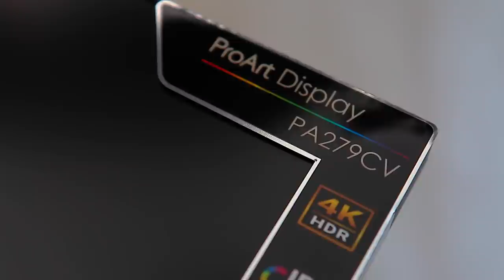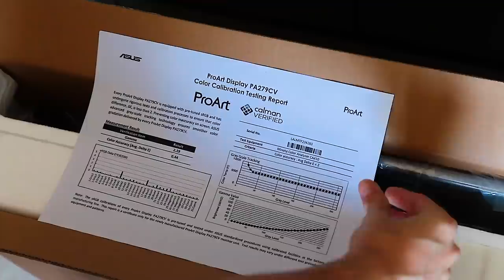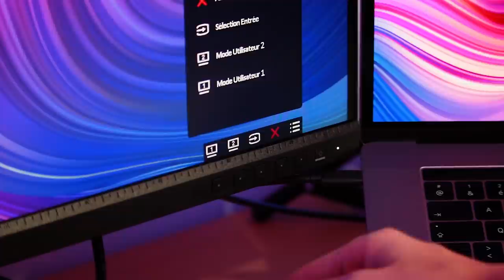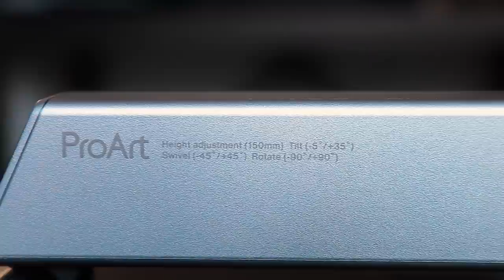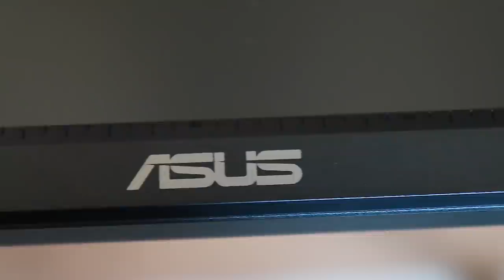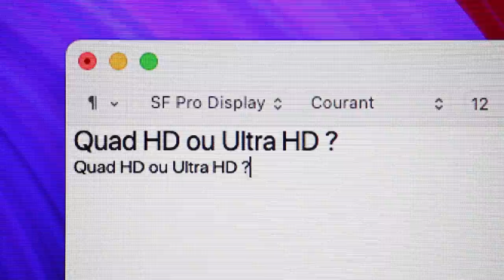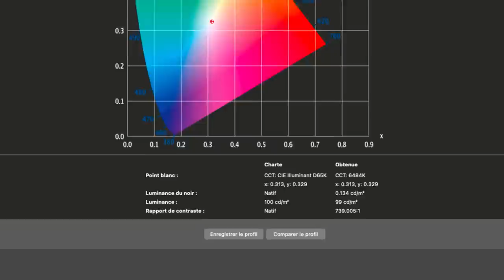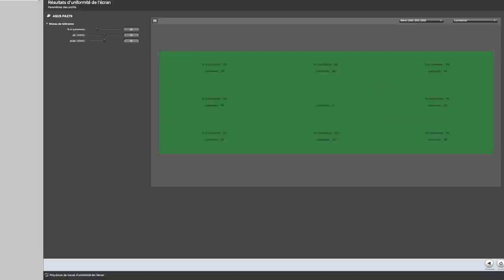Test ASUS ProArt PA279CV : il vaut le coup ?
Un moniteur photo et vidéo, de qualité, en 4K & HDR à moins de 500 € ? Et si c’était possible avec le nouvel Asus ProArt PA279CV ?

📃 SOMMAIRE
00:00 Introduction
00:45 Présentation
03:13 Design et fonctionnalités
08:01 Connectiques
11:55 Dalle
13:55 Fidélité et homogénéité
18:49 Note et avis final
20:47 Conclusion
⚙️ MON MATÉRIEL DE TOURNAGE
🎥 Caméra & objectif
📺 Moniteur de contrôle
💡 Éclairage principal
🔆 Luminaires du fond